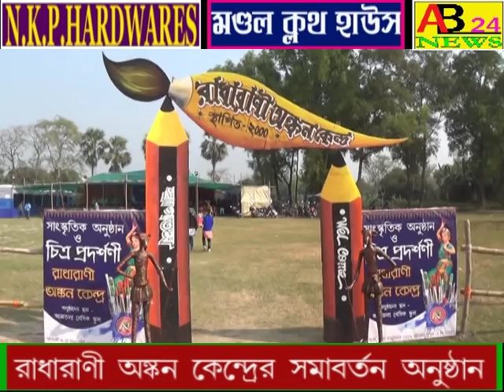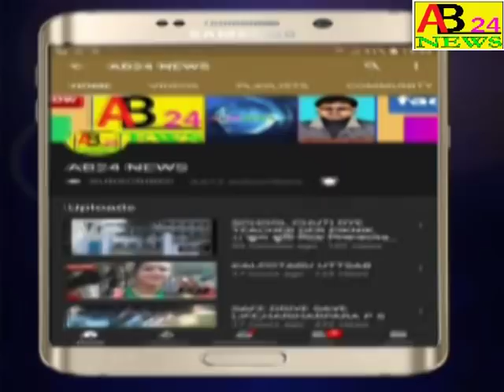।।রাধারাণী অঙ্কন কেন্দ্রের,আঞ্চলিক সমাবর্তন অনুষ্ঠান,আমতলা ।।